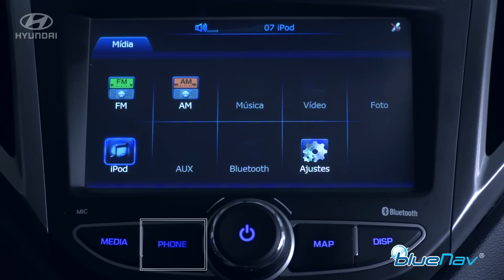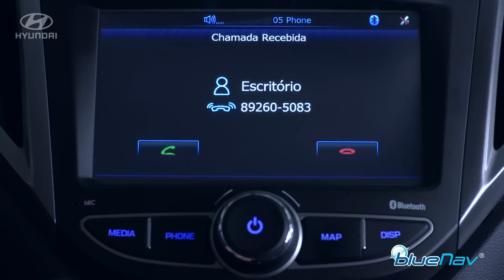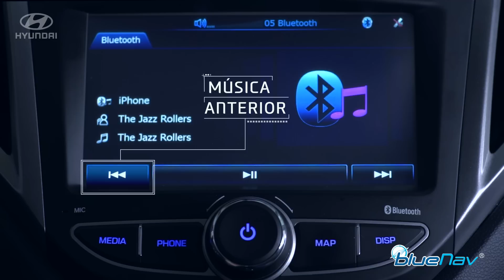Hyundai blueNav - Bluetooth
Aprenda a conectar seu celular a sua central multimídia.